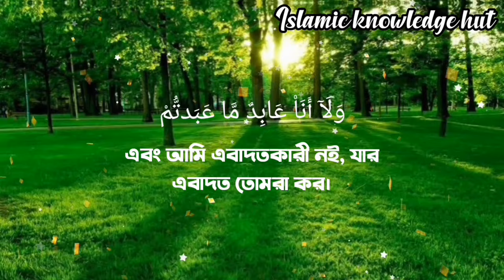সূরা কাফিরুন বাংলা অনুবাদ (×2) | Sura kafirun bangla translation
সূরা কাফিরুন বাংলা অনুবাদ | Sura kafirun bangla translation

Sura Kafirun-সূরা কাফিরুন।
قُلْ يَٰٓأَيُّهَا ٱلْكَٰفِرُونَ
لَآ أَعْبُدُ مَا تَعْبُدُونَ
وَلَآ أَنتُمْ عَٰبِدُونَ مَآ أَعْبُدُ
وَلَآ أَنَا۠ عَابِدٌ مَّا عَبَدتُّمْ
لَكُمْ دِينُكُمْ وَلِىَ دِينِ

বঙ্গানুবাদ:

বলুন, হে কাফেরকূল,
আমি এবাদত করিনা, তোমরা যার এবাদত কর।
এবং তোমরাও এবাদতকারী নও, যার এবাদত আমি করি!
এবং আমি এবাদতকারী নই, যার এবাদত তোমরা কর।
তোমরা এবাদতকারী নও, যার এবাদত আমি করি।
তোমাদের কর্ম ও কর্মফল তোমাদের জন্যে এবং আমার কর্ম ও কর্মফল আমার জন্যে।

উচ্চারণ:

কুল ইয়াআইয়ুহাল কা-ফিরূন।
লাআ‘বুদুমা-তা‘বুদূন।
ওয়ালাআনতুম ‘আ-বিদূনা মাআ‘বুদ।
ওয়ালাআনা ‘আ-বিদুম মা-‘আবাত্তুম,
ওয়ালাআনতুম ‘আ-বিদূনা মাআ‘বুদ।
লাকুম দীনুকুম ওয়ালিয়া দীন।

Realated Tags:
সূরা কাফিরুন বাংলা উচ্চারণ,সূরা কাফিরুন,সূরা কাফিরুন বাংলা,সূরা কাফিরুন বাংলা অর্থসহ,সূরা কাফিরুন বাংলা উচ্চারণ সহ,সূরা আল কাফিরুন,সূরা কাফিরুন বাংলা লেখা,সূরা কাফেরুন,সূরা কাফিরুন বাংলা অনুবাদ,সূরা কাফিরুন শিক্ষা,সূরা কাফিরুন বাংলা অনুবাদ সহ,সূরা আল কাফিরুন এর মধুর তিলাওয়াত বাংলা অনুবাদ সহ,সূরা আল-কাফিরুন বাংলা অনুবাদ,সূরা কাফিরুন তেলাওয়াত,সুরা কাফিরুন,সূরা কাফিরুন এর বাংলা অর্থ,সূরা কাফিরুন বাংলা উচ্চারন,শব্দে শব্দে সূরা কাফিরুন